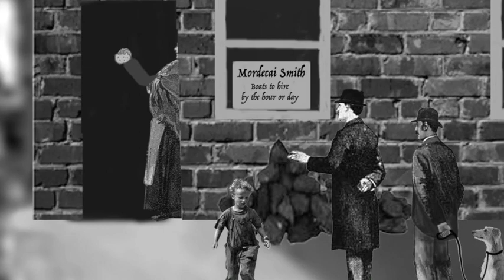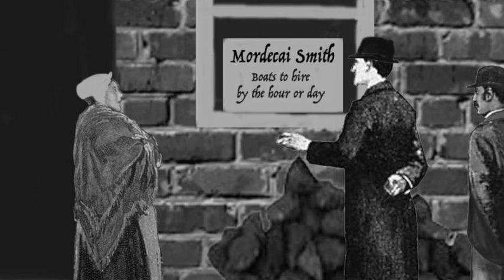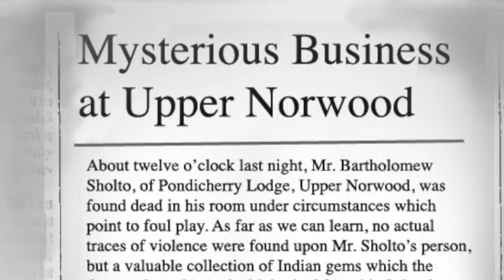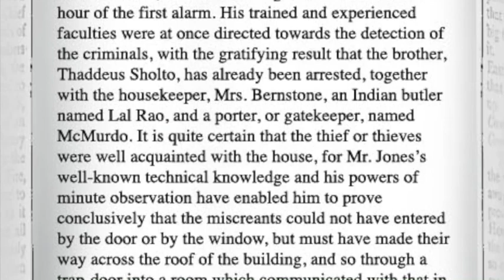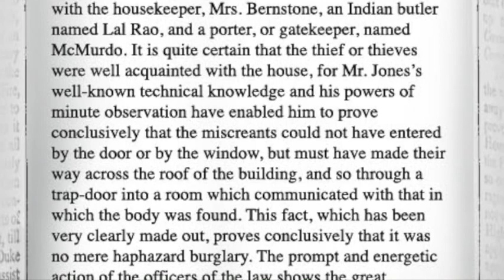“The Sign of the Four” Chapter 8: The Baker Street Irregulars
With Toby’s help to get them back on the scent of the trail, Holmes and Watson uncover a new difficulty that requires Holmes to call in outside resources.

Our new story is another Sir Arthur Conan Doyle’s novel, “The Sign of the Four.” We picked this story since it was next in chronological order after “A Study in Scarlet.” You can see that these familiar characters are developed here. In this novel, you learn how Dr. Watson meets his future wife, Miss Mary Morstan. One of the interesting side notes in this novel is that Watson’s Jezzail bullet injury from the Afghan war was mentioned as in his shoulder in A Study in Scarlet, but it is now described as being in his leg. We wonder what made the author change this? Please enlighten us if you know something more about it!

We learned that these earlier novels, prior to the short stories, were not as popular when they came out. They got more attention after the adventures series of Sherlock Holmes became super popular. That made readers want to read more stories about Sherlock Holmes. That is exactly how we read A Study in Scarlet and The sign of the Four! Now you can learn all about the characters’ background by listening to these novels, if you haven’t done so yet. You won’t have to experience them one-a-month, as the original readers did!

Since this was the second Sherlock Holmes novel, there are no illustrations existing done by Sidney Paget yet, as is the case for most of the other Holmes stories. We added some of Paget’s images here as a base and created some more. We hope you enjoy Richard's take on this classic detective story!

About the channel:
Here at "Story Time by Richard Slater," Richard reads his favorite books from the past, and his lovely wife creates images. Our goal is to read many copyright-free books out there that we like for those who enjoy them. Please let us know what you would like Richard to read next, and we may add it to our list!

Credits:
Author: Sir Arthur Conan Doyle
Illustrations: Sidney Paget, and other images by T. Slater added
Voice and audio editing: Richard Slater
Images and music: T. Slater